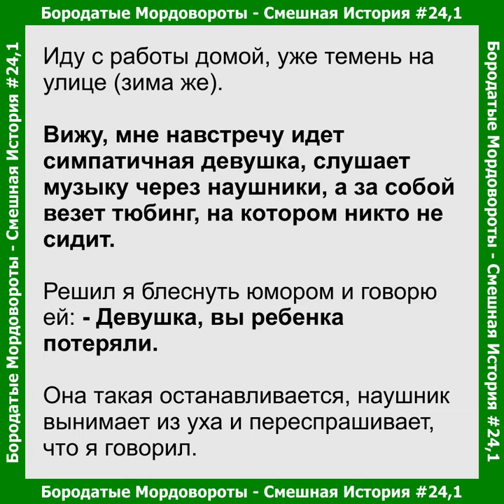24 смешныеистории - Блеснуть юмором